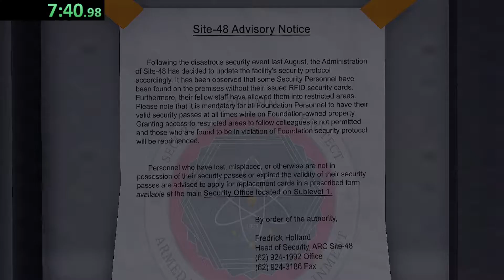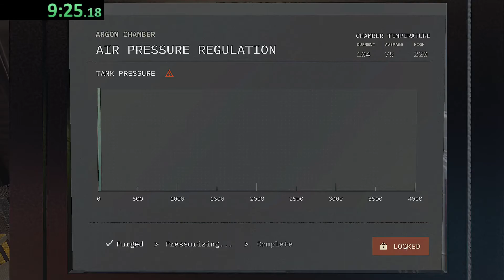SCP: Containment breach unity - Here be dragons (speedrun)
This was an unlucky run but i couldnt be bothered to redo it seeing as it isnt even official